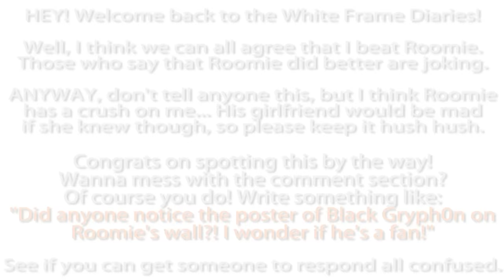ONE GUY, 18 VOICES! (Post Malone, Britney Spears, Harry Styles & MORE)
Stand by, Roomie... My challenge isn't gonna be as easy as yours.

Ok, that was FUN! Exhausting though... The filming is the easy part, it's the editing that kills me! If YouTube was my only job, I might be able to post more often, but it's not... Maybe I need to hire a team like Roomie did. ^^;

And now... the links and the credits! *Is that applause I hear?.. No, just rain.*

- -- --- IMPRESSIONS --- --- -- -

Bazzi - Mine
Britney Spears - Hit Me Baby One More Time
Eminem - Rap God
Sean Paul - Temperature
Roomie (lil Pitchy) - Livin' For That
Black Gryph0n - What You Need
6ix9ine - Fefe
Billie Eilish - Bad Guy
Harry Styles - Sign Of The Times
Travis Scott - Sicko Mode
Brandon Flowers (The Killers) - Mr. Brightside
Freddie Mercury (Queen) - We Will Rock You

- -- --- END --- -- -

HELLO DDR'S (Dedicated Description Readers)!

Guess what time it is for me as I write this? You're not going too? You think I'll just tell you? Well, you're right. It's 8:38am! Pulled an all-nighter to finish this video on time. Granted, I think it turned out pretty good, but I am EXHAUSTED!! I have no idea what to type, I'm punch drunk. I'm just rambling... Typing whatever pops into my head. Pomegranate Cheeseburger.

Anyway, I should probably rustle up an easter egg, eh? Oh, I have one! Here's a behind the scenes Claire filmed of me trying Post Malone with an electric massager. It worked surprisingly well! XD

OH! I went sky-camping on a dry lake bed with a bunch of pilot friends and the perspective was INSANE! You literally can't tell if you're 100ft off the ground or 3,000ft! It all looks the same! Here are a few pictures I posted on my Twitter
Claire was also there! She had her first solo on a paraglider! I towed her to about 80 feet, then brought her right back down but she was very excited!!

Ok, well I'd better take a 30-minute nap before I have to get up for breakfast. I have a huge recording session with Daniel Ingram tomorrow too... Hopefully, I can stay awake. XD

LOVE YOUUUU!!!

~Gabe